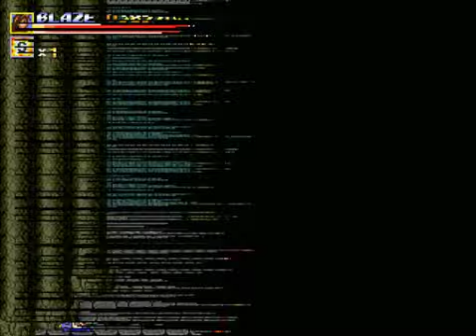Streets of Rage Remake V5 - Golden Rage 2.0 - GA1 Path (Mania) Blaze 3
It's Golden Axe with SOR characters !!! Shout out to CajNatalie for making this awesome mod xD. I managed to get through the 1st Golden Axe path on mania with no continues, I will be playing the other 2 paths so look out for those.